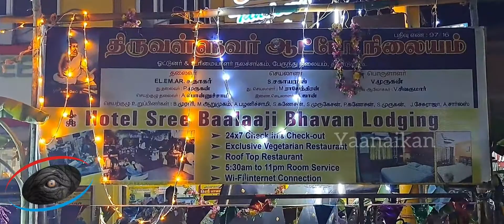ஆயுத பூஜை சிறப்பு கொண்டாட்டம்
திண்டுக்கல் பேருந்து நிலையம் அருகில் திருவள்ளுவர் ஆட்டோ நிலையம் சார்பாக ஆயுத பூஜை சிறப்பாக கொண்டாடப்பட்டது.

                பொதுமக்களுக்கு சுண்டல், பொரிகடலை, வாழைப்பழம் மற்றும் தேங்காய் வழங்கி சிறப்பித்தனர்.